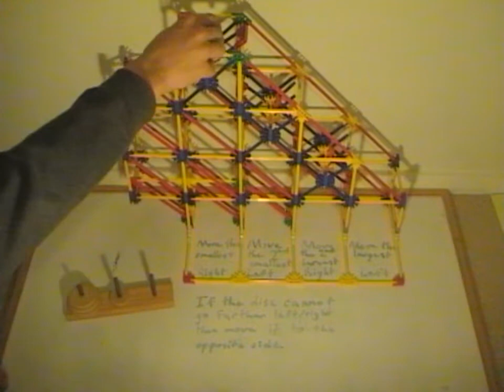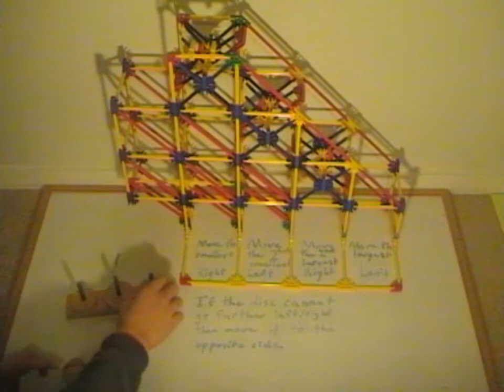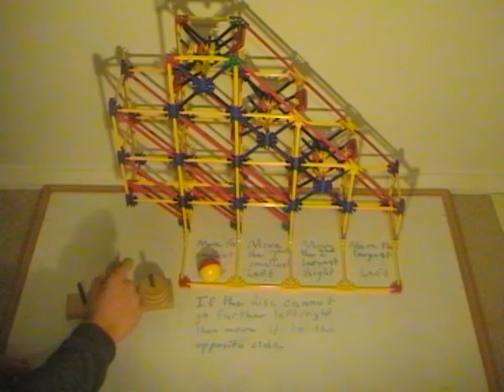Knex ball machine- made to solve the Tower of Hanoi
This ball machine is made with 3 binary path selectors. Each path leads to an instruction for the next move of the puzzle. This solves for 4 discs but can be extended for many more by continuing the pattern.